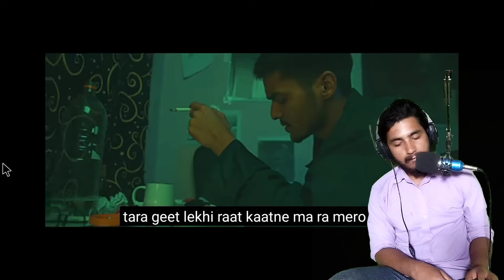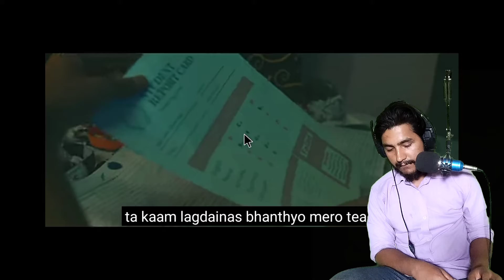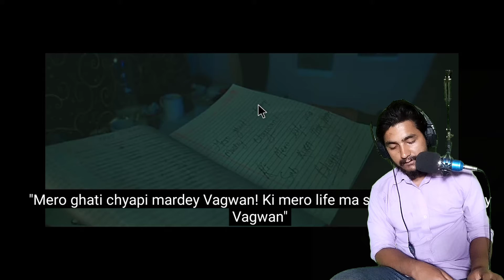REACTION ON- @YABITheGOAT - VAGWAN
YABI - VAGWAN OFFICIAL RAP SONG - NEPALI HIP-HOP

BEATBY @saint6

•🎉👏👏congratulations yabi bro, nephop chamkauna parxa aba.